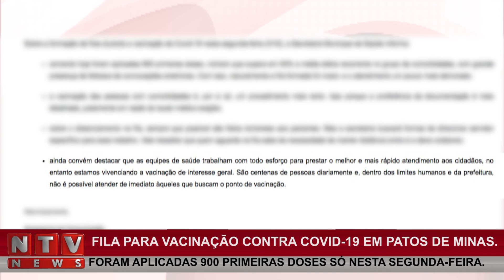NC FILA VACINA SEGUNDA E RESPOSTA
A fila para receber a dose contra a covid-19 ficou enorme durante toda a segunda-feira em Patos de Minas. Em alguns momentos, aglomeração.